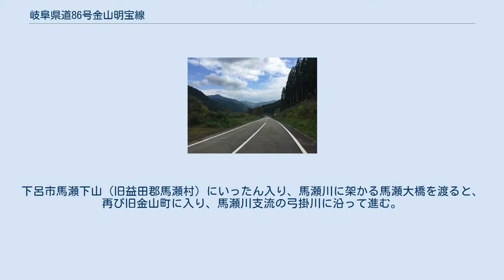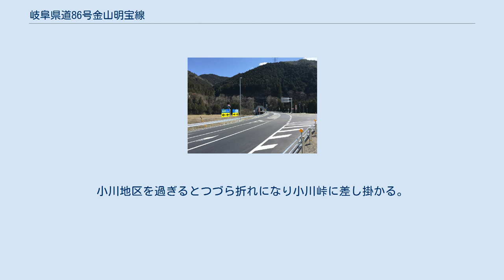岐阜県道86号金山明宝線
馬瀬大橋 濃飛横断自動車道和良インター交差点 岩屋ダム付近 郡上市明宝小川地内 岐阜県道86号金山明宝線 （ぎふけんどう86ごう かなやまめいほうせん）は、岐阜県下呂市金山町金山から岐阜県郡上市明宝畑佐に至る主要地方道（岐阜県道）である。
 下呂市金山町金山の国道41号下妙見町交差点が起点である。
道の駅飛騨金山ぬく森の里温泉を過ぎて馬瀬川沿いに北に向かう。
濃飛横断自動車道和良金山トンネルを経由し、岩屋ダムの横を通過し、岩屋ダムのダム湖、東仙峡金山湖東岸をトレースするように進む。
下呂市馬瀬下山（旧益田郡馬瀬村）にいったん入り、馬瀬川に架かる馬瀬大橋を渡ると、再び旧金山町に入り、馬瀬川支流の弓掛川に沿って進む。
途中、郡上市明宝小川（旧郡上郡明宝村）に入る。
小川地区を過ぎるとつづら折れになり小川峠に差し掛かる。
小川峠を下りきった郡上市明宝畑佐の国道472号交点が終点。
 ^ “岐阜県公報第2732号(平成28年3月18日) (pdf)”. 岐阜県庁 (2016年3月18日). 2016年5月1日閲覧。
 ^ “岐阜県公報第2734号(平成28年3月25日) (pdf)”. 岐阜県庁 (2016年3月25日). 2016年5月1日閲覧。